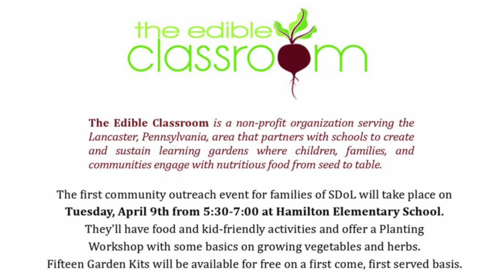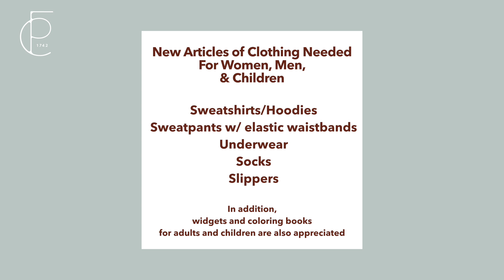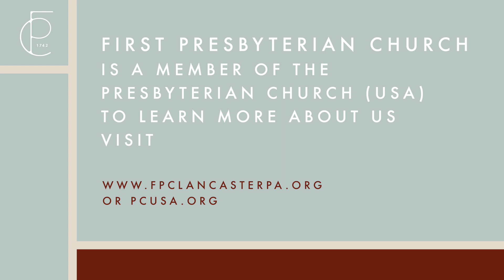Announcements - April 2024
Monthly Announcements!
Learn how to serve and worship here at FPC.

Listen along to our Podcast -
Walk With the Wise along with First Presbyterian Church of Lancaster, PA